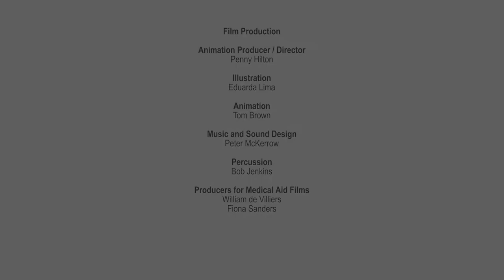A Brighter Future, Part 3: Looking After Yourself (English, Hindi Subtitles)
Part 3 – Looking After Yourself - focuses on teenager Priya, who has recently been rescued from child labour. The film is intended to be shown to children who have recently been rescued themselves, and features messages around the importance of self-care, self-confidence, wellbeing, hygiene, nutrition, and equality.

Medical Aid Films are proud to have partnered with the Kailash Satyarthi Children’s Foundation and Harvard T.H. Chan School of Public Health to support their work with children rescued from forced labour, trafficking and other forms of exploitation.

Together we’ve created the “A Brighter Future” series: four animated films that will be featured in the rehabilitation of children at centres run by the Foundation’s partners, helping them make positive steps towards the future. The animations focus on former child-labourers, Ajay and Priya, and feature important messages around overcoming past trauma, rediscovering childhood, learning to play with others, self-care, equality and the importance of education as one of the most fundamental tools in breaking cycles of exploitation.